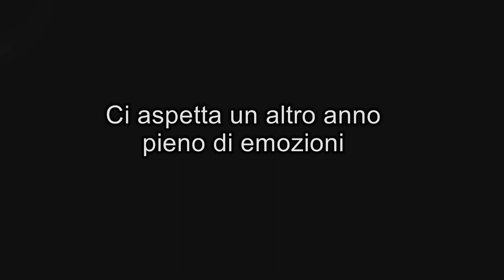PALLAVOLO VOLALTO SOLOPACA